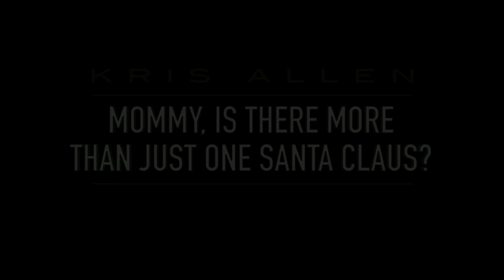"Mommy, Is There More Than Just One Santa Claus?" - Kris Allen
The official music video for Kris Allen's song, "Mommy, Is There More Than Just One Santa Claus" - off of his latest Holiday album, Somethin' About Christmas. This video features photos submitted by fans.

Somethin' About Christmas is available now!